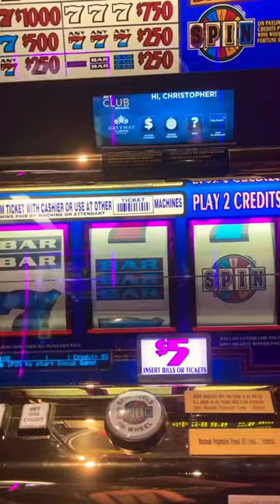Wheel of Fortune Spin! "Right in the middle"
$10 Wheel of Fortune Bonus Spin!